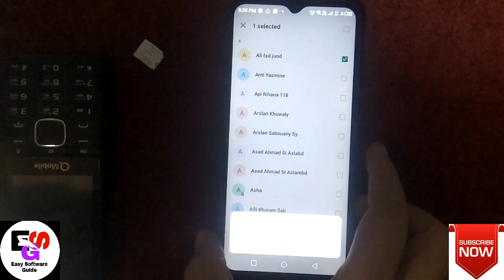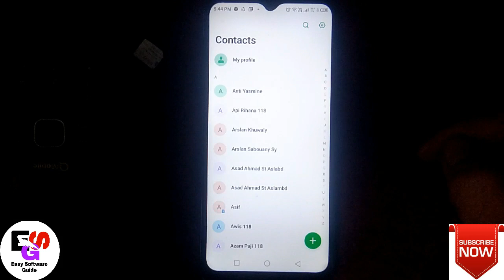How to This contact is read-only.it can't be deleted, but you can hide it.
How to delete Read Only Contacts From Android.

How do I delete or hide read only contacts?
Why can't I delete read only contacts?
How do I permanently delete read only contacts?
Why can't I delete a contact on Android read only?
how to delete read-only contacts in android 11.
how to change read-only contacts on android.
how to delete read only contacts android.
how to delete multiple read only contacts.
can't add contacts to read only accounts.
how to delete read-only contacts on android 10.
why can't i delete contacts from my phone.
how to delete read only contacts from whatsapp.